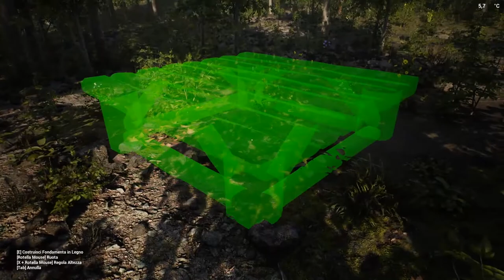The Infected ▲ PROVIAMO UN ALTRO SURVIVAL! [Gameplay ita]